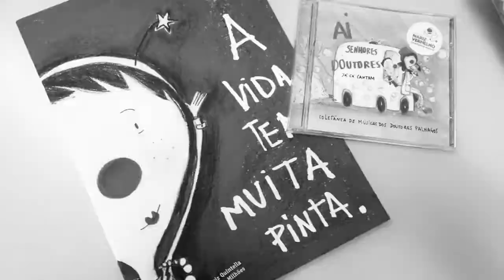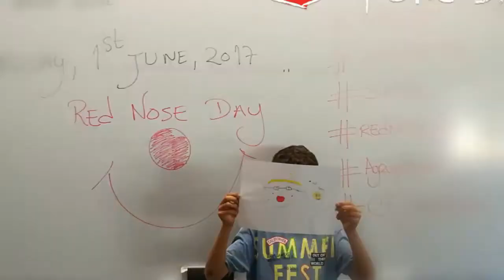Concurso DNV 2017 - Clube Europeu José Relvas, Agrupamento de Esc José Relvas, Alpiarça - Santarém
Os nossos sorrisos DNV, alunos Clube Europeu José Relvas, Alpiarça do Agrupamento de Escolas José Relvas, Alpiarça, Santarém